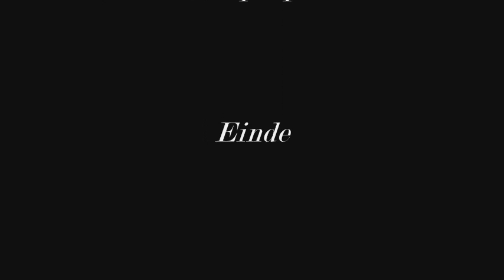Step Up Clip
Step Up Clip with parts of the movie.
Just wacht,
or react